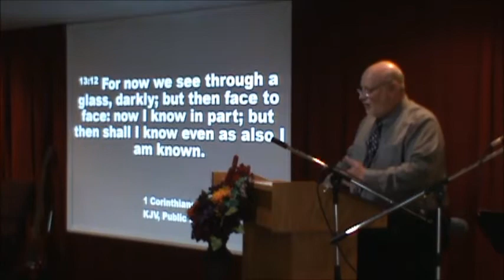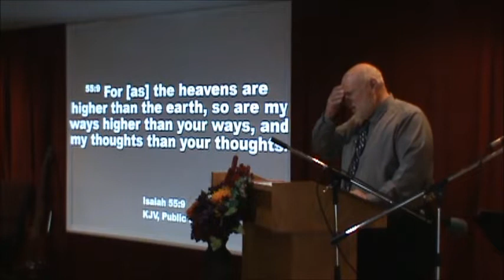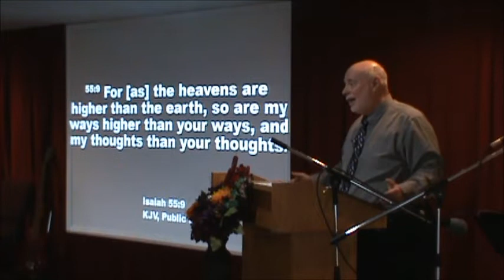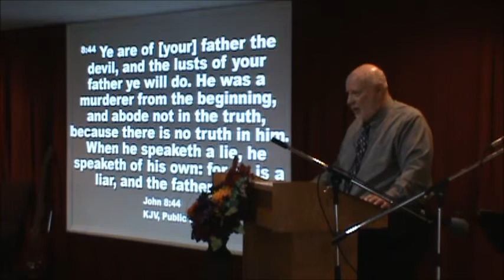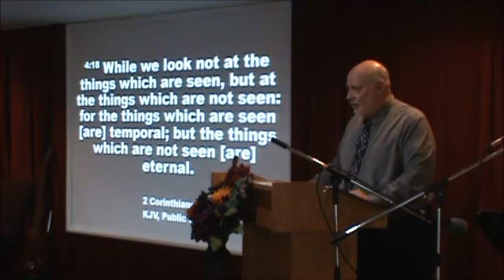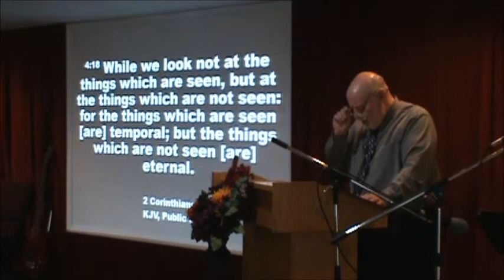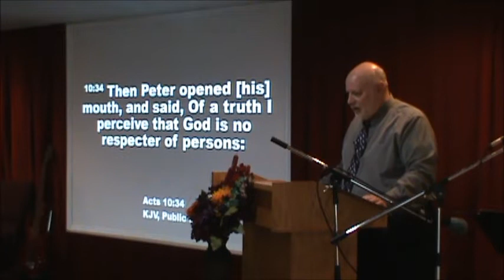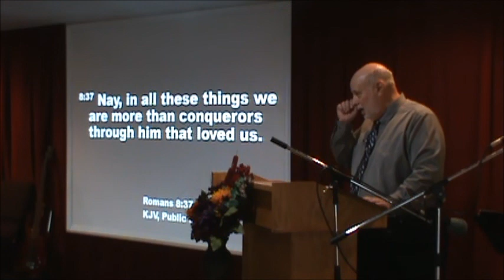PERCEPTION vs REALITY - New Hope Christian Church - Sept 4 2022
This week Pastor Dave talks about the difference in how we perceive things going on around us and what is actually going on around us. The Word of God is the basis for reality, not what is fed to us by the world.